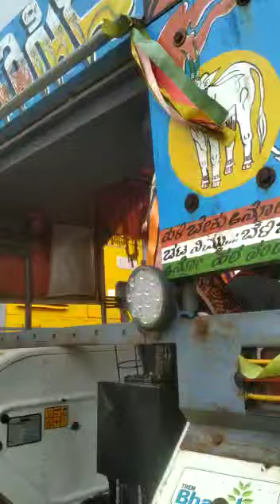tractor air horn.... by... (Sikandar engineering work ....) call"8553440058"